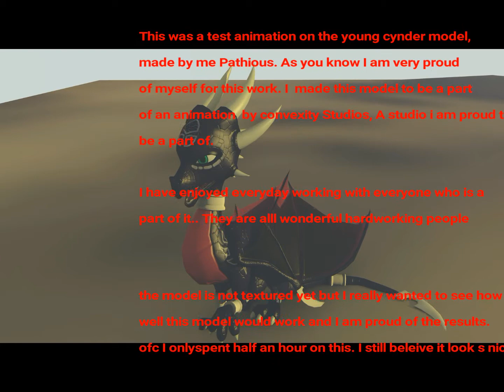young cynder test for convexity studios